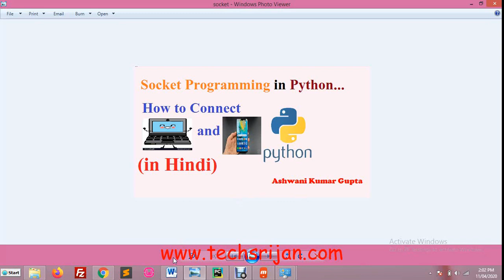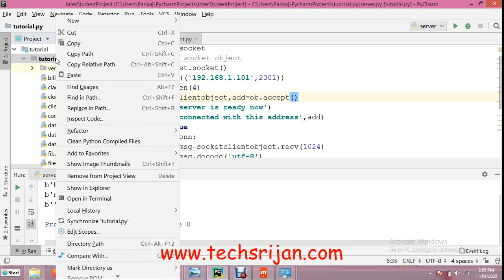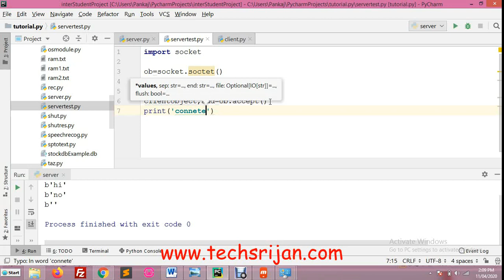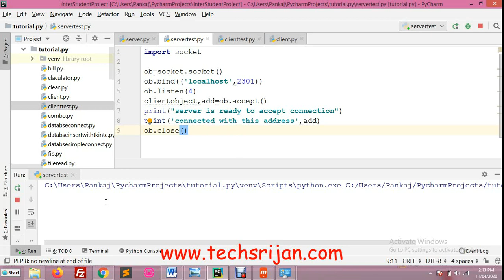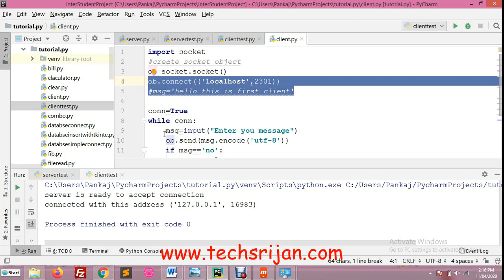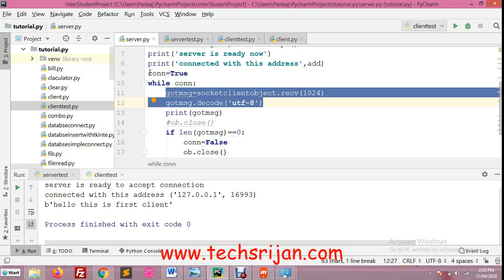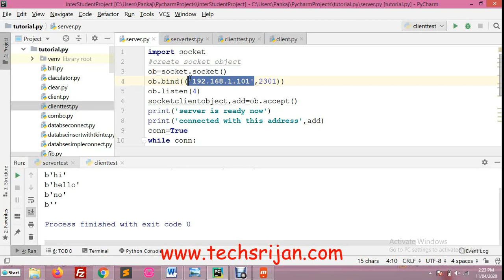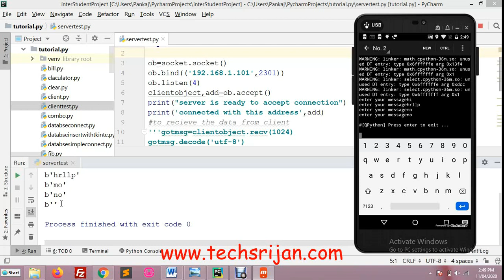Implement and learn Socket programming in python in Hindi | Urdu.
In this video you can learn how to implement socket programming in python in Hindi  to explore this video we will see how to type and run python program in mobile phone and established a socket programming connection with laptop/pc with mobile.